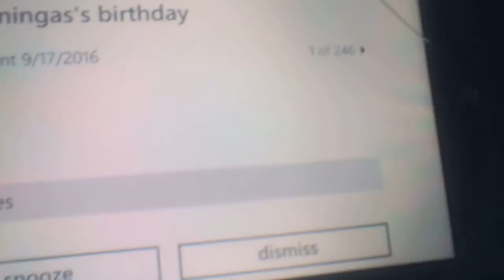WIN 20160919 05 26 47 Pro .:.